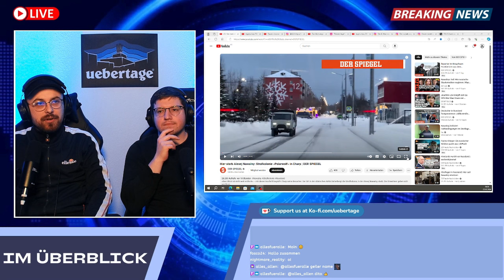Über Nawalnys Tod - unsere Meinung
Spenden & Merch

⁠Unterstützt Übertage!